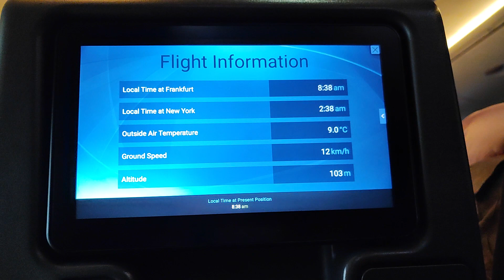Bản đồ hành trình bay từ Đức sang Mỹ (8h)